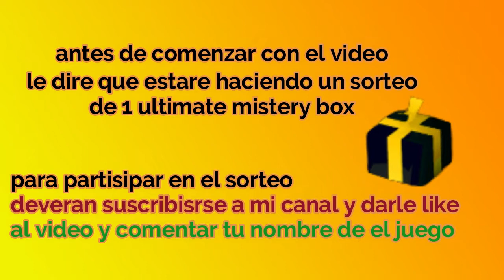Alora.io - guia de ALORA para pricipiantes en español-2022 RSPS ( sandesusRS )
👍 welcome to video amigos de youtube espero que les guste mi nuevo video esta vez en alora y estamos sorteando una ultimate mistery box el ganador lo anunciare en el siguiente video o en mi discord oficial... saludos!